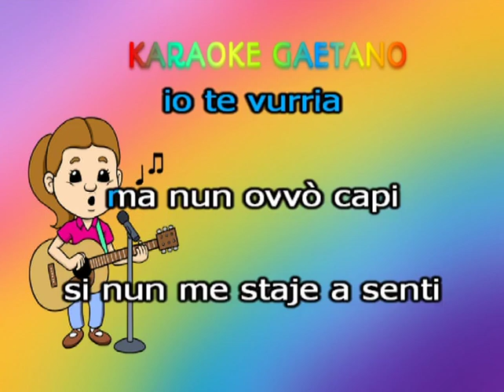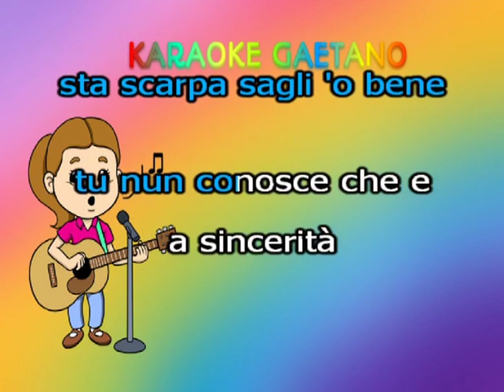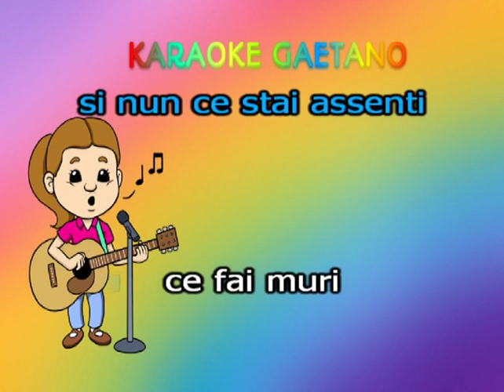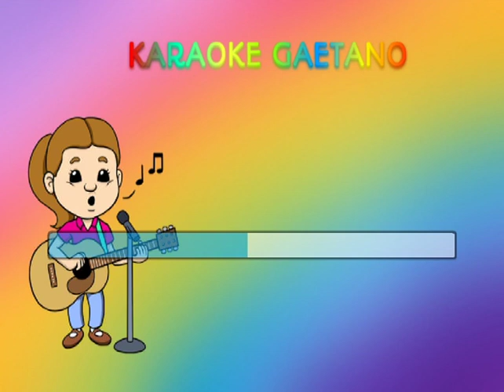Franco Moreno Maria celeste karaoke demo